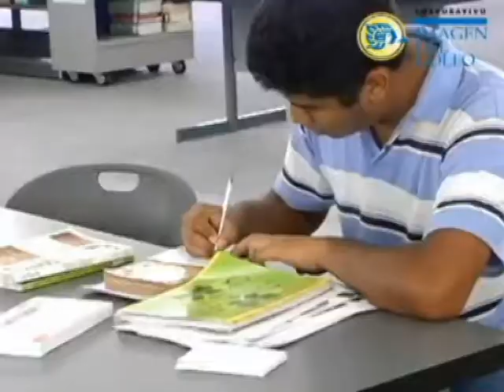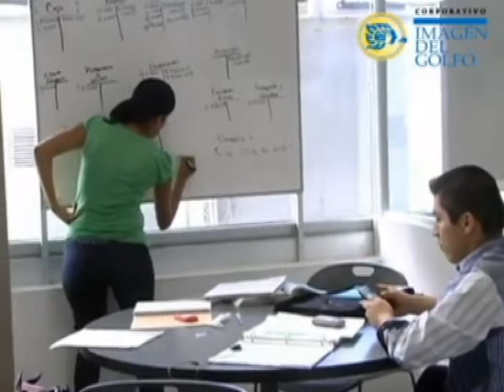Itboca abrió las inscripciones para los alumnos que deseen estudiar algunas de sus carreras.